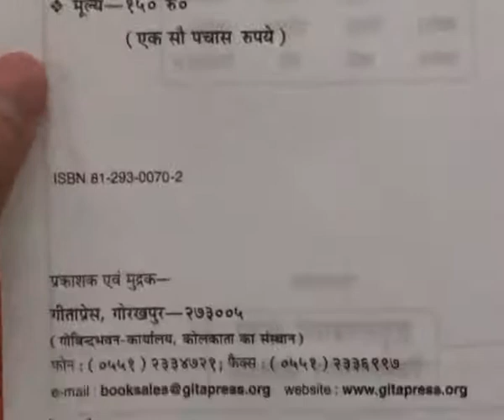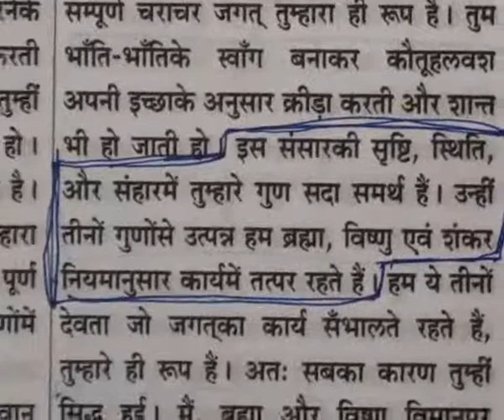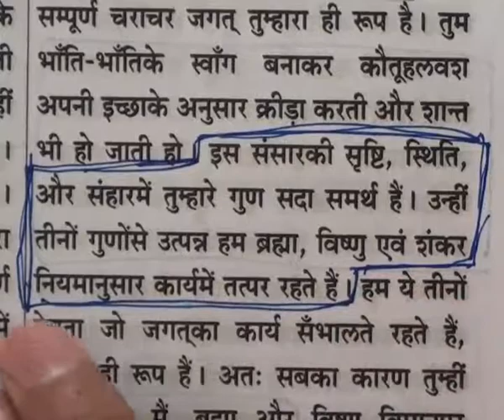Barwala Satsang (18 to 20 February 2011) Part21 of 40